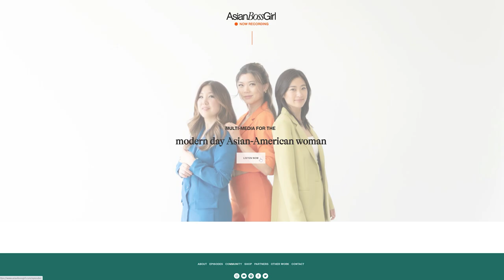Janet Wang: Discovering and Crafting Your Identity | The Lavendaire Lifestyle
Our individual experience and relationship with our culture can change with each season in our lives. It could be very different from the next person and that’s okay.

Janet Wang is a co-founder and co-host of AsianBossGirl, a podcast for the modern day Asian-American woman. On air since 2017, they share stories about their corporate journeys, cultural identity, dating stories, and more. She also hosts a mini-show, Living Well with Janet, AsianBossGirl umbrella, where she explores health and wellness trends as a Western person with Eastern upbringing.

In this episode, Janet Wang and Aileen talk about cultural identity, how this can evolve with our experiences, finding your career path, and finding the wellness practices along the way that work for you, your lifestyle, and your goals.

TIMESTAMPS:

1:45 How we started
5:33 Taking the leap
13:55 Mindset shifts
17:18 How did we know we were on the right path?
21:16 Discovering my identity
26:35 Connection requires deliberate effort
29:48 My journey to wellness
37:32 My routines and habits
40:53 Different ways to meditate
44:12 Merging my Eastern and Western backgrounds
48:50 Each body is unique. Find what works for you
54:59 This too shall pass